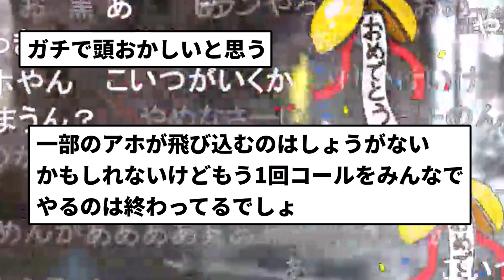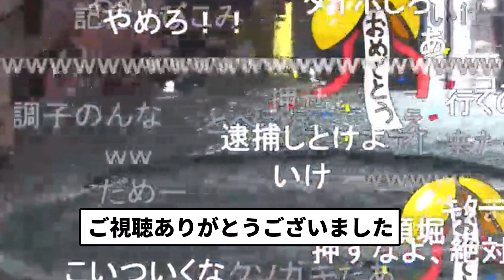【知ってた】道頓堀 やはり飛び込む【反応集】【プロ野球反応集】【2chスレ】【5chスレ】